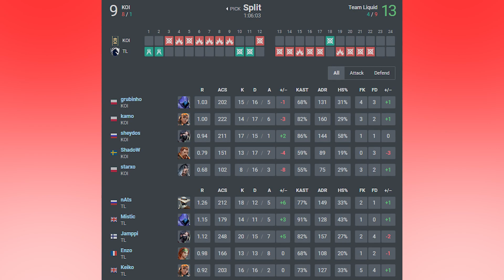Team Liquid and KOI go Head to Head! | TL vs KOI | VCT EMEA - STAGE 1 2024 HIGHLIGHTS!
Valorant Highlights of Game 1 on SPLIT of Team Liquid (TL) vs Movistar KOI (KOI) in Week 1 Day 1 of the Valorant VCT EMEA - STAGE  1 2024

➤ PREVIOUS GAME: N/A
My Videos consist of Valorant VCT games (Pro Valorant Gameplay), which average about 30-70 minutes, condensed down to a 8-16 minute Valorant Highlight Montage so you can keep up to date with the Valorant Competitive scene even if you're tight on time!

I try to keep the focus on key moments, clutches, executes, retakes, thrifty rounds, funny moments and pistol rounds while also trying to ensure the story of the match is not lost on the viewer!

Highlight Videos are originally edited by myself and showcase the most entertaining and insightful portions of each game!
Each Video takes me quite some time to compile and edit so every view and sub is much appreciated!
(I spend 6-10hrs a day working on these edits!)

Catch up and keep up to date with your favourite teams across all regions or utilise these videos to learn how the best in the game play each map!

I'll be posting as many matches as I can. They will be sorted by map, region and tournament on my Channel page!

Every View and Sub is very much appreciated!